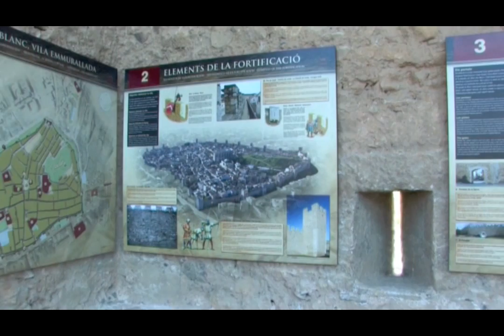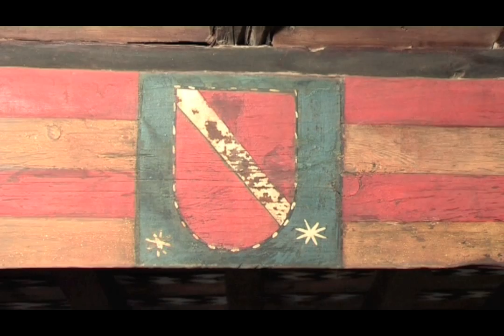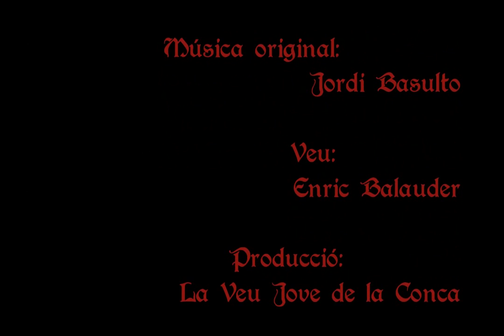Montblanc Vila Medieval, història i pedra.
Un passeig per Montblanc.

Comencem la visita a l'antic convent de Sant Francesc construït a mitjan segle XIII, on s'introdueix al visitant dins l'esperit de Montblanc.

L'acompanyem després davant la muralla que envolta la vila, amb quatre portals principals. El més emblemàtic el portal de Sant Jordi, amb porta de rastell, i guarnit amb tots el símbols de la Llegenda de Sant Jordi que el costumari català el situa en aquest portal.

Les torres obertes, sinònim de defensa, ens inviten a ascendir i gaudir  de les imatges.
Les escales ens porten al cap d'amunt de la torre on sentirem les sensacions d'aquells soldats que vivien al segle XIV i veurem la vila.

Les muralles, són l´obra militar medieval conservada més important de Catalunya. Manà construir-les, Pere III el Cerimoniós, estant en guerra amb Pere el Cruel de Castella, fetes de pedra i argamassa amb 32 torres, de les quals 30 encara resten d'empeus.

Caminant pel pas de ronda hom pot experimentar l´aventura dels soldats amagats darrera els merlets mirant per les espitlleres.